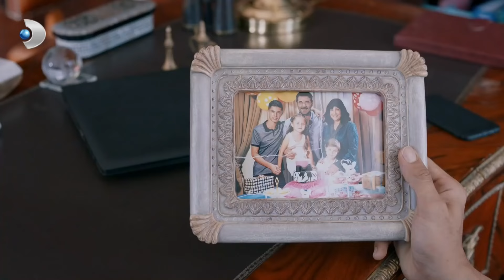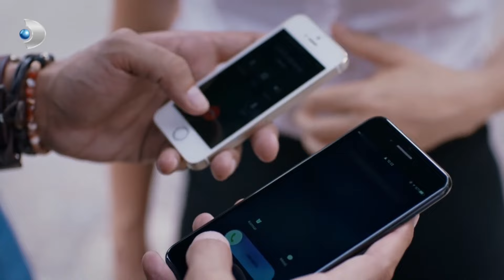Komiser Murat, Elif'ten Hala Medet Umuyor! - Tutsak 3. Bölüm